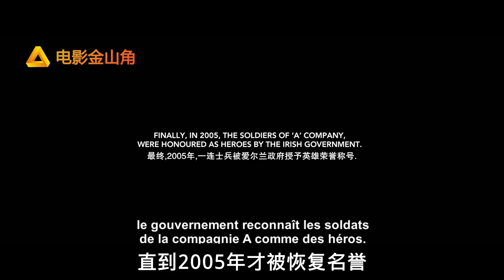這才叫戰爭動作猛片，用機槍狙擊敵人首領，一槍打爆心臟，太硬了